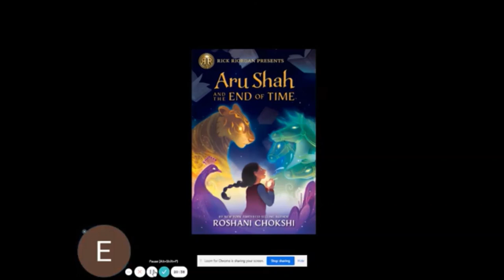chapter 9 of Aru Shah and of the end of time